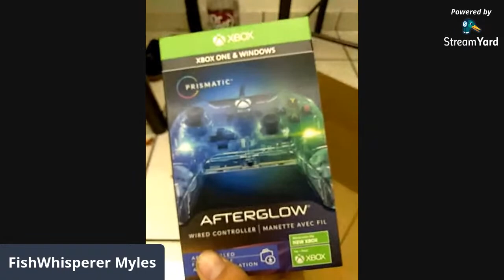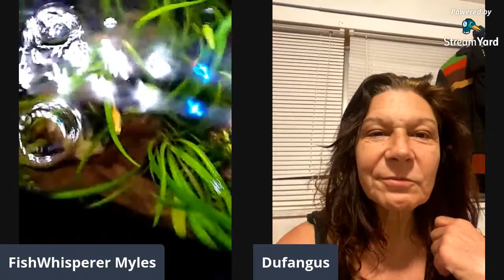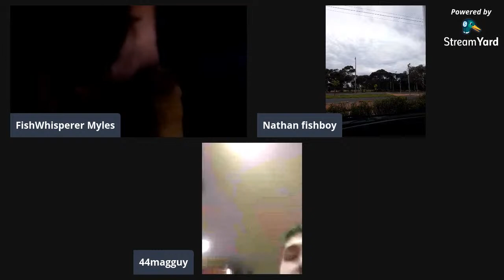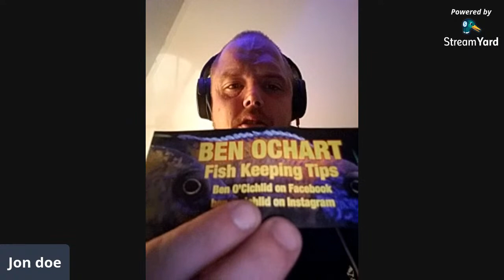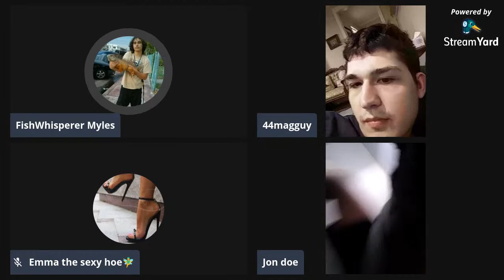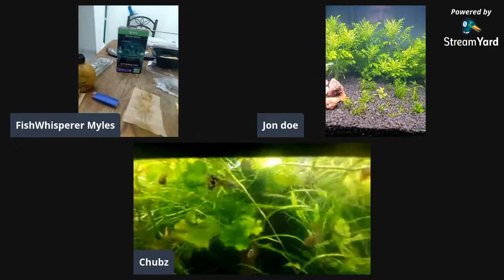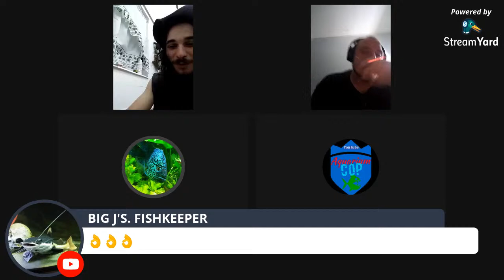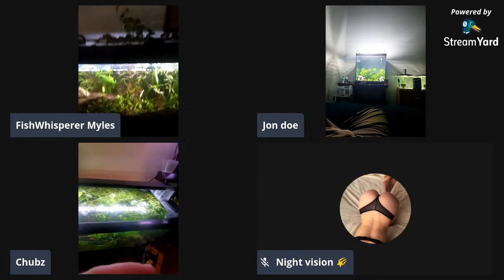Unboxing new xbox one controller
Thanks Kochav shavit for this amazing gift shouldn't be no more losing games now! Thank you Thank you Thank you!